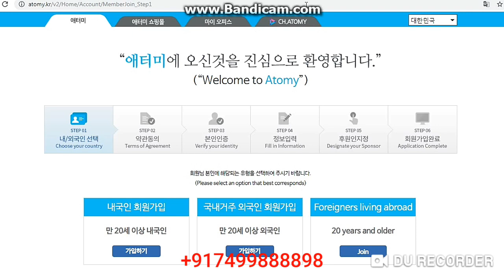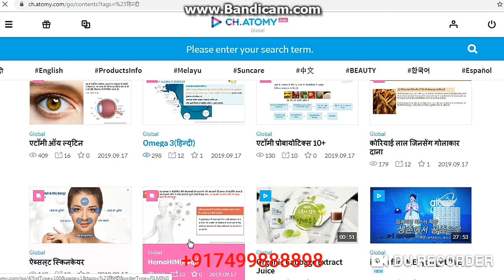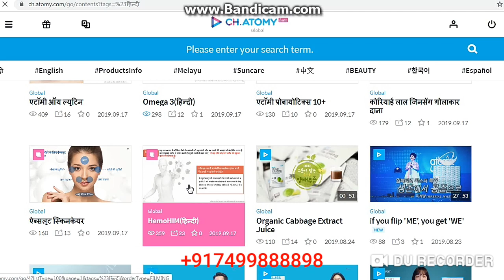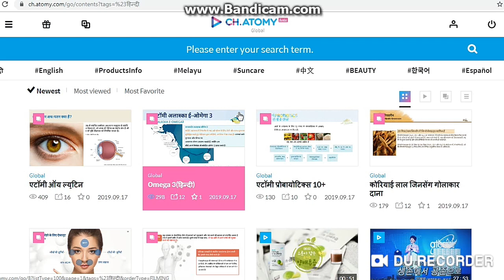अब देखिए Atomy वेबसाइट पर हिंदी भाषा में Atomy